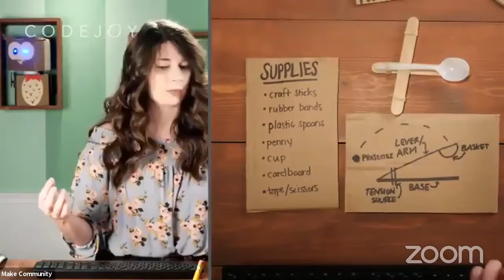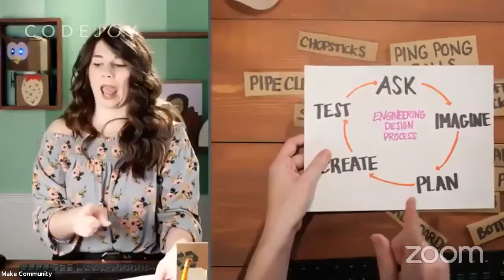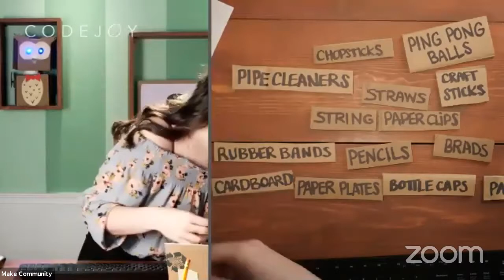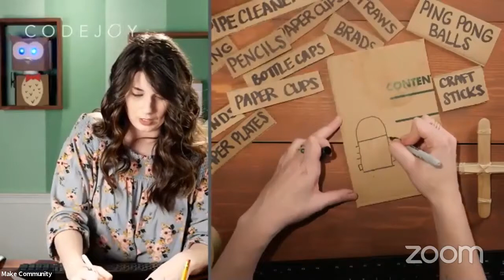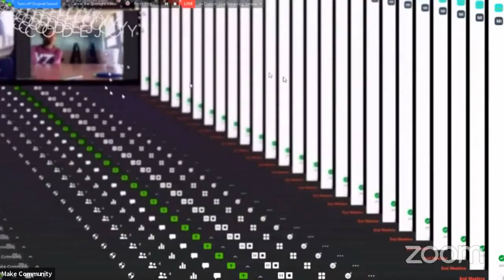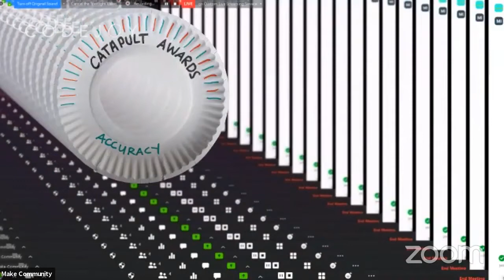CodeJoy Presents: Engineering Catapults with Dayton Boys and Girls Club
Join Kelsey Derringer from CodeJoy to learn to shoot the perfect free throw with Isaiah Williams of the Dayton Boys & girls Club. Then, students from the Dayton Boys and Girls Club will make catapult free throw machines from common craft supplies! Part make-and-take webinar, part crafting class, part interview, this class is a blast for anyone!